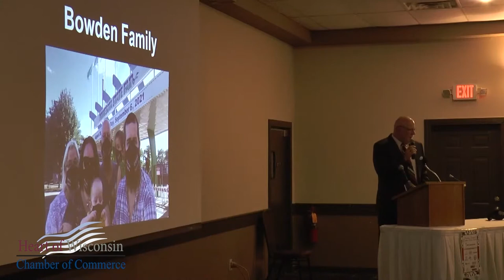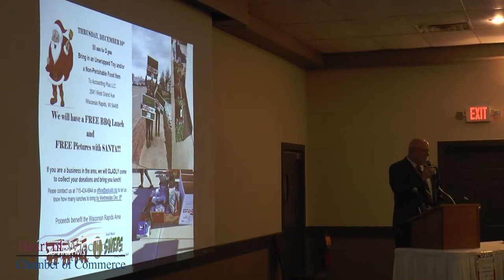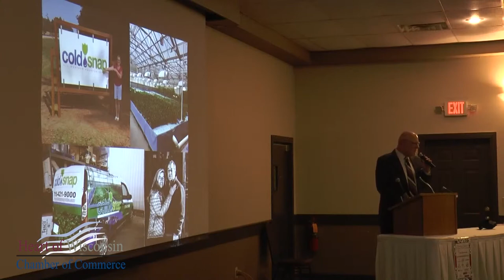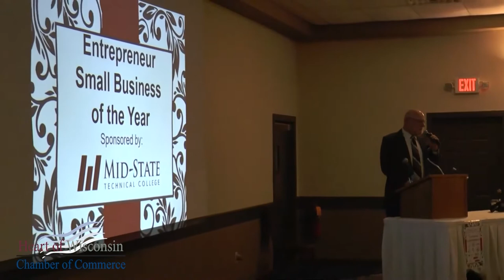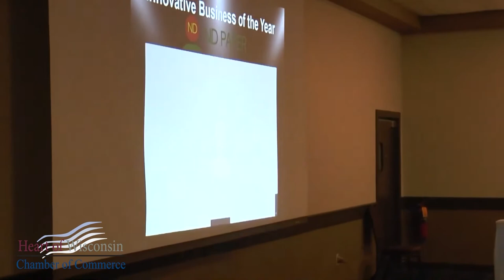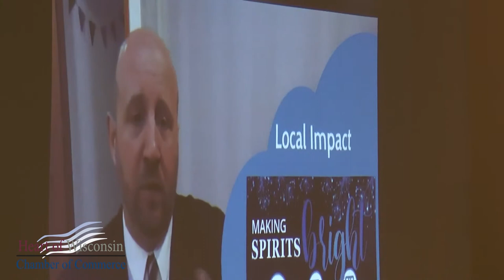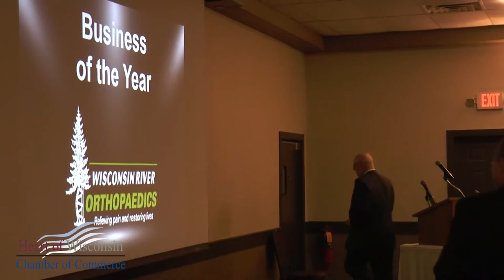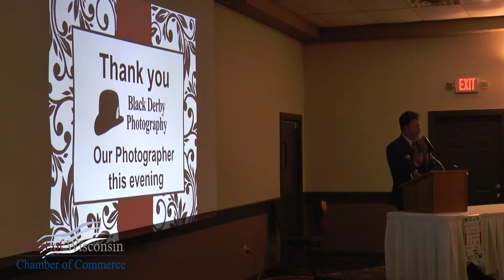73rd Annual Heart of Wisconsin Chamber of Commerce Awards Banquet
Held March 3rd, 2020 at The Ridges in Wisconsin Rapids.